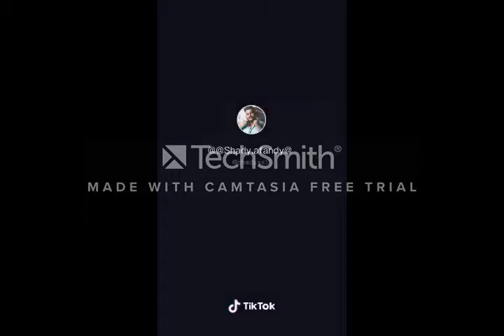‫اوسخ تيك توك TikTok في مصر